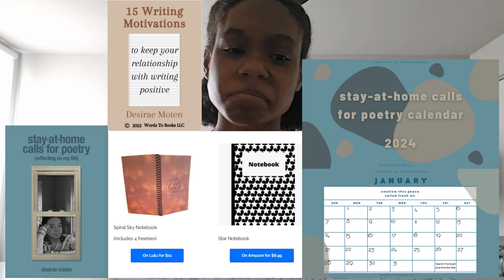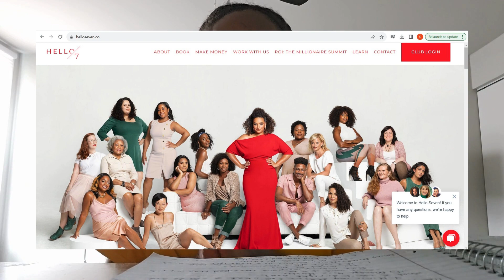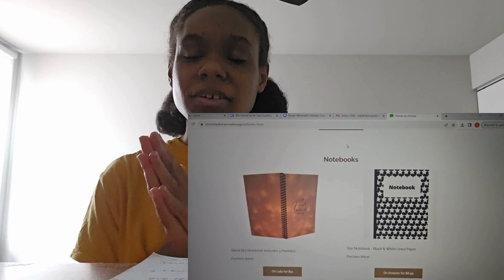I Took a We Should All Be Side Hustling Class and was Inspired | Rachel Rodgers, Hello Seven Class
Order My Book:
Stay-at-Home Calls for Poetry ebook:

Remember: Just write. Write your story.